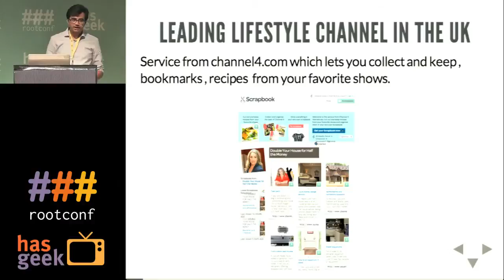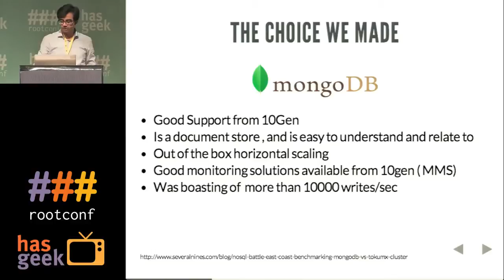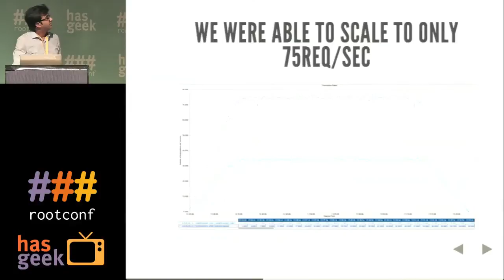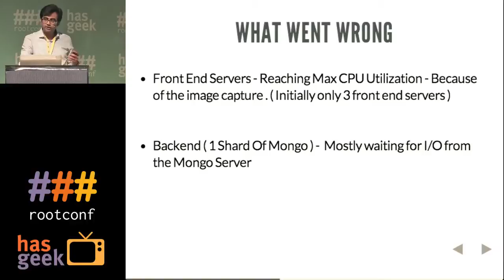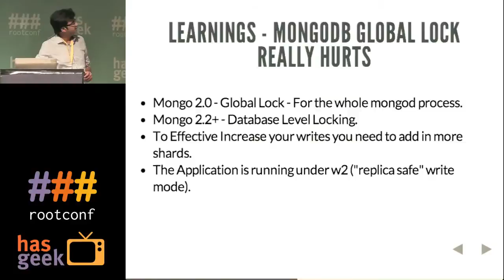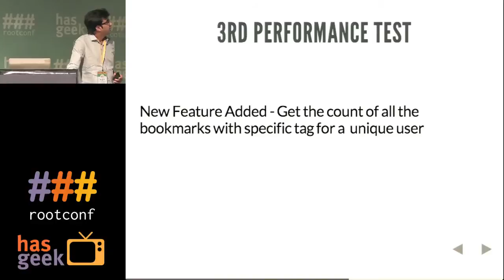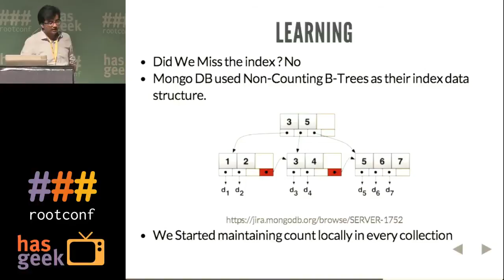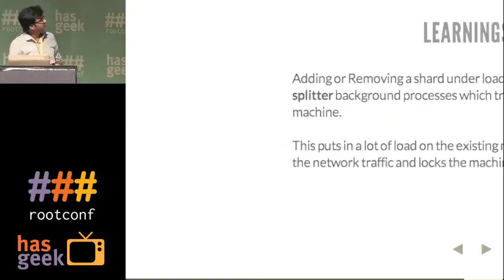Scaling to 2000 request per second with MongoDB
In this video, Suchit Puri shares his experience with developing , scaling to 2000 req/sec and performance testing the website of one UK's biggest media houses. He covers:
1) Importance of "Schema Design" when scaling Mongo.
2) Mongo sharding.
3) Locking mechanisms in Mongo.
4) Replication mechanisms in a Mongo shard.
5) Performance testing the application.
6) Good sides of Mongo, mainly the flexibility it provides to your application.
7) Problems faced with migration.